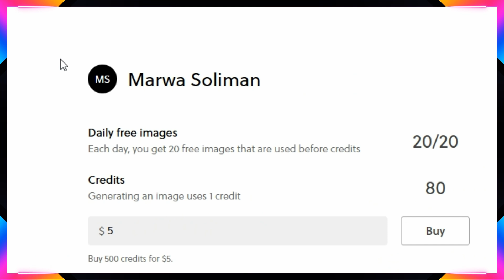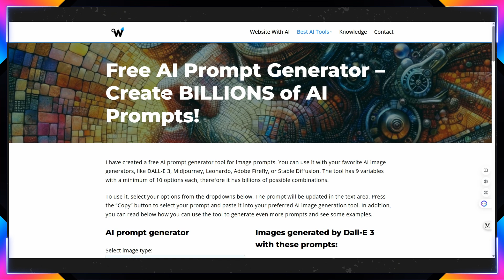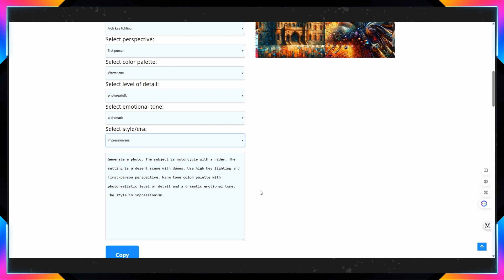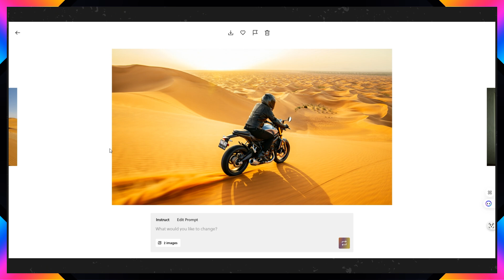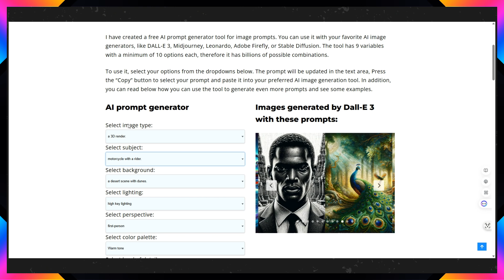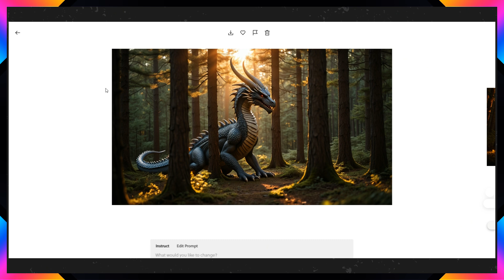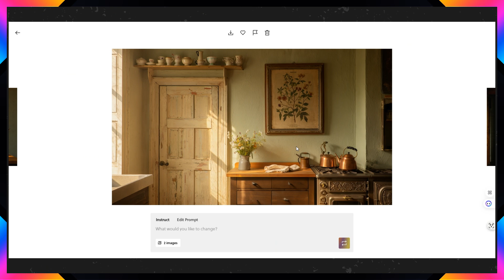Reve AI كل ماتريد معرفته عن هذا الموقع الررهيب وخطة مجانية رائعة لأفضل نموذج لاتفوتها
دخل إلى عالم مولدات الصور الذكية مولد جديد يسمى Reve Image، والذي تفوق بالفعل على منافسين كبار في السوق مثل Imagen 3 من جوجل، وFlux وMidjourney. يتميز Reve Image بتصميمه من الصفر ليتفوق في الجماليات والتصميم الطباعي ودقة تنفيذ الأوامر (Prompts)، كما أنه يتمتع بسياسات رقابية أقل تشددًا من بقية المولدات الأخرى. حاليًا يمكنك تجربة توليد 100 صورة مجانًا عند التسجيل و20 صورة كل يوم يتم تجديدها مجانا.  لذلك أنصحك بتجربته. في هذا الفيديو سأوضح لك طريقة استخدام Reve Image وجميع الميزات التي يقدمها، بالإضافة إلى أفكار إبداعية مختلفة لاستخدامه. مشاهدة ممتعة!